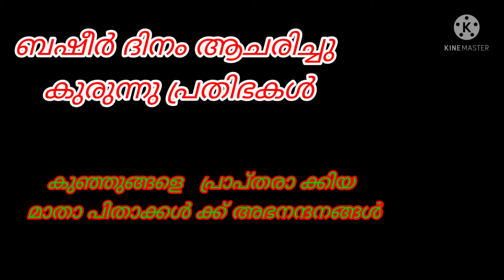ബഷീർ ദിനം# ആഘോഷമാക്കി കുട്ടികൾ # kukkuroos kids edu world Malayalam#